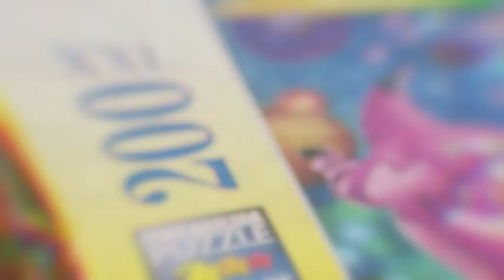118013203 Puzzle XXL Oso polar 300 piezas